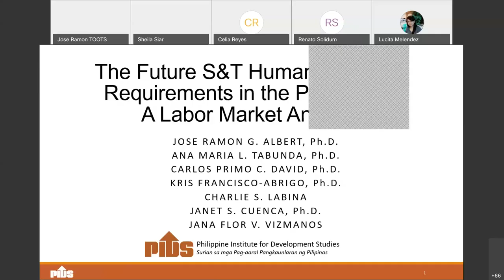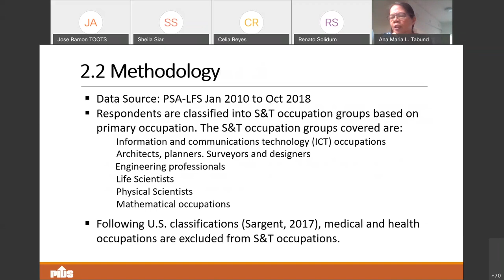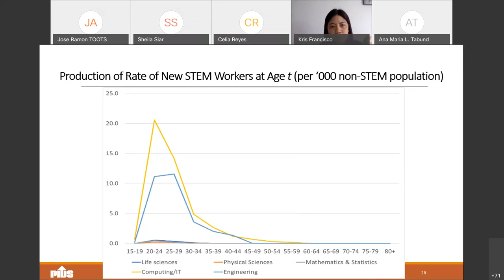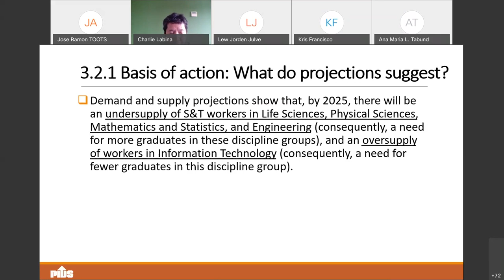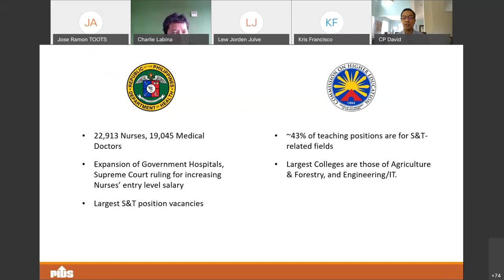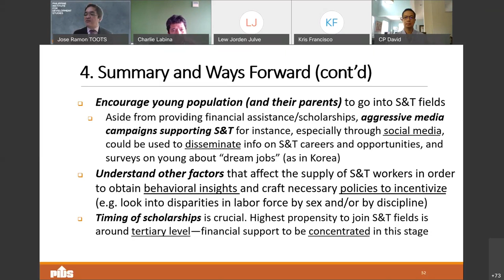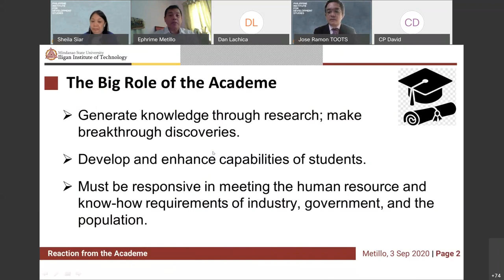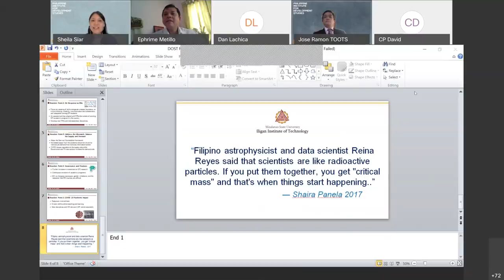PIDS-DOST Virtual Roundtable Discussion on S&T Human Resource Requirements in the Philippines